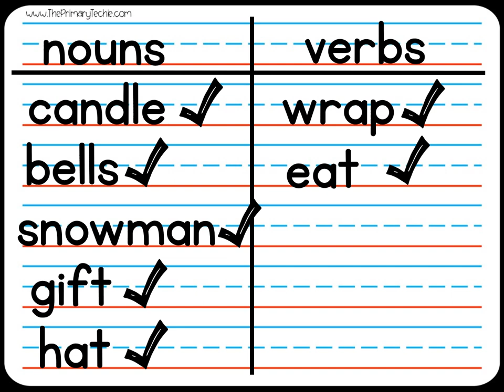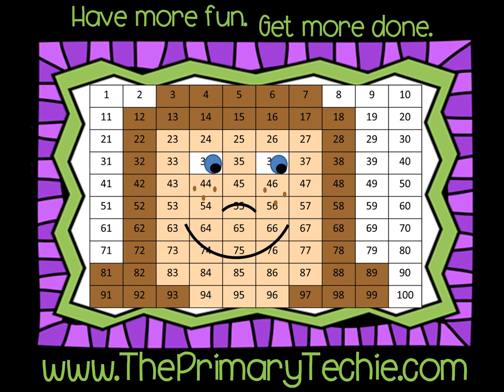Parts of Speech Sort - Nouns and Verbs Christmas